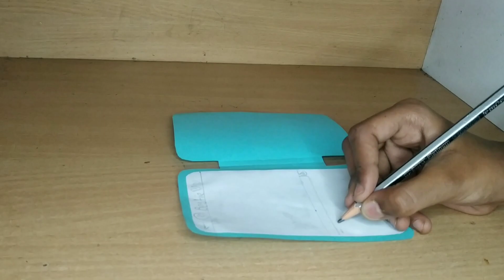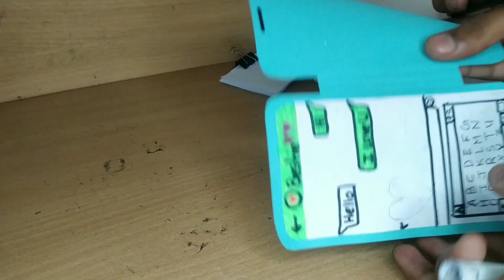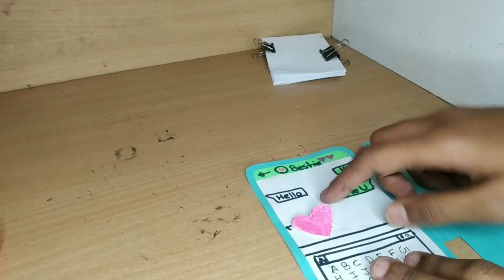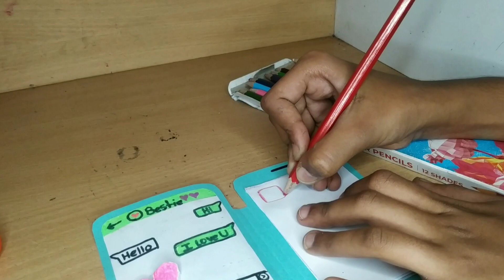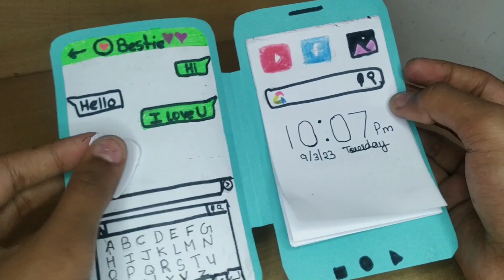DIY diary mobile📱 with paper| how to make paper diary mobile| craft with Nancy.